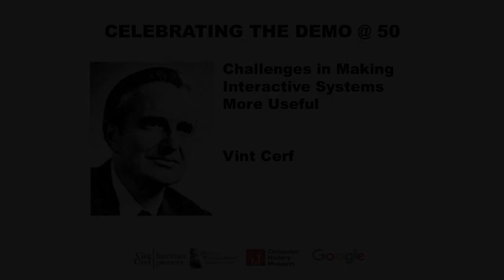Douglas Engelbart's Symposium - Challenges in making interactive systems more useful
On the 9th of December 1968, Doug Engelbart and his small team ushered in the Information Age with a groundbreaking demo, which came to be known as the Mother of All Demos. They were the first to provide a working, integrated vision of the computer as a tool for capturing and sharing knowledge at a vast scale, and they invented the key enabling technologies, including windows, hypermedia, graphical user interface, efficient navigation and command input, video conferencing, the computer mouse, word processing, dynamic file linking, revision control, and collaborative real-time editing, not to mention trail-blazing work on the first computer networks. Less known were his proven innovation strategies that drove their breakthrough work. Today, we all use many parts of Engelbart’s prescient vision from fifty years ago – while some of the more profound parts remain still unrealized.

Exactly fifty years later, on December 9, 2018, members of Engelbart’s original team and distinguished computer and internet pioneers, along with exceptional thought leaders, will convened for the The DEMO@50, THE ENGELBART SYMPOSIUM.

This video contains Vint Cerf's talk titled "Challenges in Making Interactive Systems more Useful."